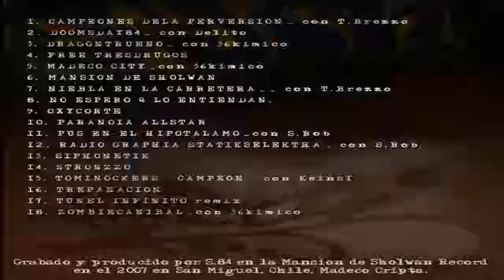12 - Sifiliano 84 - Radio Graphia Statikselekta (Con Sucio Rob)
Sifiliano 84 Aka Oxidum.
Disco : Mansión De Sholwan (2014)
Letra Y Voz : Sifiliano 84.
Grabación y Producción Por : Sifiliano 84.
Grabado En : La Mansion De Sholwan Records Año 2007.
San Miguel, Chile.